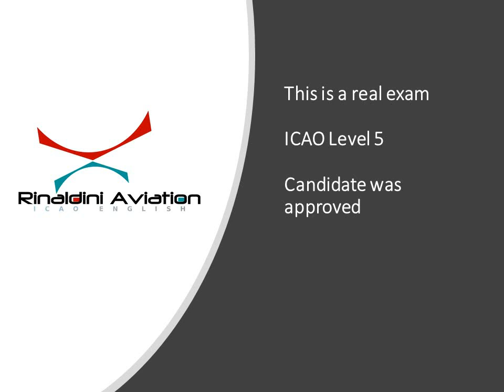ICAO Level 5 Test 4 - Rinaldini Aviation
ICAO Level 5 English Test 4 - Rinaldini Aviation
This is a real ICAO Exam, candidate was approved (level 5)

Thank you and safe flying!